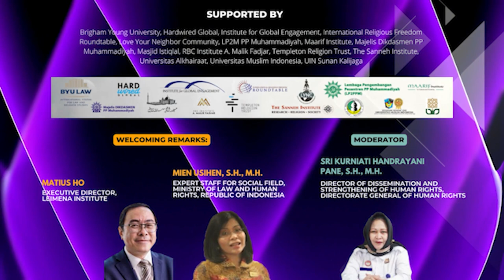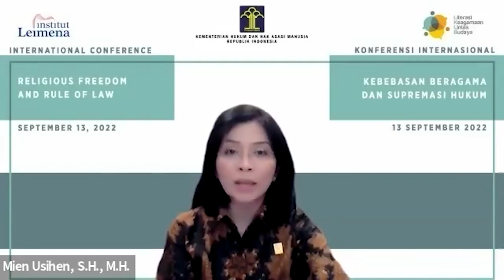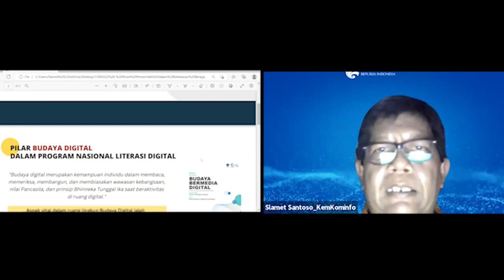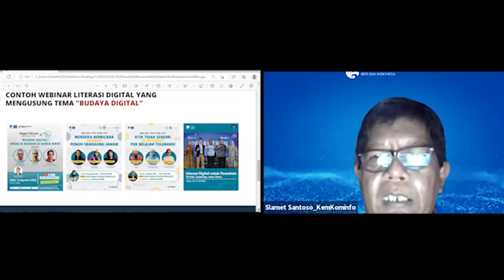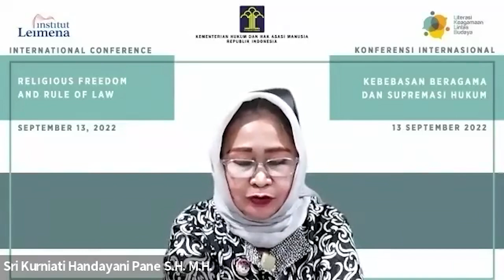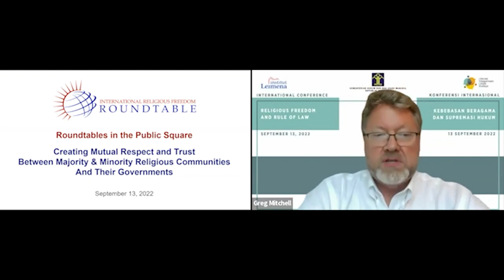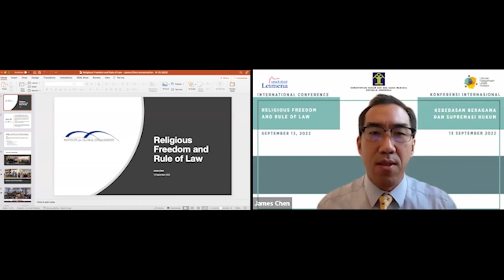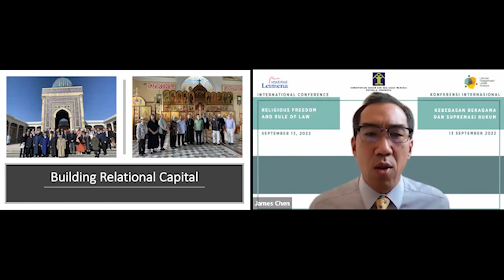Kebebasan Beragama dan Supremasi Hukum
Konferensi Internasional Virtual: Kebebasan Beragama, Supremasi Hukum, dan Literasi Keagamaan Lintas Budaya

Dipersembahkan oleh Kementerian Hukum dan HAM Republik Indonesia dan Institut Leimena

13-15 September 2022

Pembicara Kunci:
• Prof. Yasonna H. Laoly, S.H., M.Sc., Ph.D. (Menteri Hukum dan Hak Asasi Manusia, Republik Indonesia)
Narasumber:
• Slamet Santoso, S.H., M.M. (Sekretaris Direktorat Jenderal Aplikasi Informatika, Kementerian Komunikasi dan Informatika Republik Indonesia)
• Prof. Dr. K.H. Nasaruddin Umar (Imam Besar Masjid Istiqlal)
• Prof. Dr. Hj. Siti Ruhaini Dzuhayatin (Tenaga Ahli Utama, Kantor Staf Presiden RI)
• Greg Mitchell (Managing Co-Chair, International Religious Freedom Roundtable)
• James Chen (Vice President of Global Operations, Institute for Global Engagement)
Kata Sambutan:
• Mien Usihen, S.H., M.H. (Staf Ahli Bidang Sosial, Kementerian Hukum dan Hak Asasi Manusia Republik Indonesia)
• Matius Ho (Direktur Eksekutif, Institut Leimena)
Moderator:
• Sri Kurniati Handayani Pane, S.H., M.H. (Direktur Diseminasi dan Penguatan Hak Asasi Manusia, Direktorat Jenderel HAM Kemenkumham)

Pembicara Kunci:
• Prof. Dr. H. Mohammad Mahfud MD, S.H., S.U., M.I.P. (Menteri Koordinator Bidang Politik, Hukum, dan Keamanan Indonesia)
Narasumber:
• Prof. Dr. Hj. Amany Lubis, M.A. (Ketua Bidang Perempuan, Remaja, dan Keluarga, Majelis Ulama Indonesia)
• Dr. Brett G. Scharffs (Director, International Center for Law and Religion Studies)
• Prof. Dr. Abdul Mu’ti (Sekretaris Umum, PP Muhammadiyah)
• Mujtaba Hamdi (Executive Director, Wahid Foundation)
• Dr. Chris Seiple (Senior Research Fellow, University of Washington)
Kata Sambutan:
• Iwan Kurniawan, Bc.IP., S.H., M.Si. (Staf Ahli Bidang Penguatan Reformasi Birokrasi, Kementerian Hukum dan Hak Asasi Manusia Republik Indonesia)
• Dr. Maruarar Siahaan (Senior Fellow, Institut Leimena)
Moderator:
• Ranie Kasmir (Maarif Institute)

Pembicara Kunci:
• Prof. Dr. Eddy O.S. Hiariej, S.H., M.Hum. (Wakil Menteri Hukum dan Hak Asasi Manusia, Republik Indonesia)
Narasumber:
• Prof. Dr. M. Amin Abdullah (Dewan Pengarah, Badan Pembinaan Ideologi Pancasila)
• Prof. Katherine Marshall (Vice President, G20 Interfaith Association)
• Tina Ramirez (Founder & President, Hardwired Global)
• Dr. Faried F. Saenong, M.A. (Kabid Pendidikan dan Pelatihan Masjid Istiqlal)
• Wade Kusack (President, Love Your Neighbor Community (LYNC))
• Prof. John Azumah (Executive Director, The Sanneh Institute)
Kata Sambutan:
• Y. Ambeg Paramarta, S.H., M.Si. (Staf Ahli Bidang Politik dan Keamanan, Kementerian Hukum dan Hak Asasi Manusia Republik Indonesia)
• Dr. Alwi Shihab (Senior Fellow, Institut Leimena)
Sambutan Penutup:
• Dr. Mualimin Abdi, S.H., M.H. (Direktur Jenderal Hak Asasi Manusia, Kementerian Hukum dan Hak Asasi Manusia Republik Indonesia)
Moderator:
• Dadi Mulyadi, Bc.I.P., S.H., M.H. (Direktur Fasilitasi dan Informasi HAM, Direktorat Jenderal HAM Kemenkumham RI)